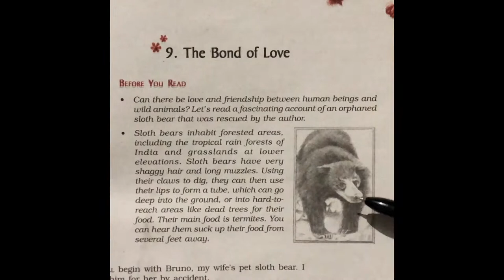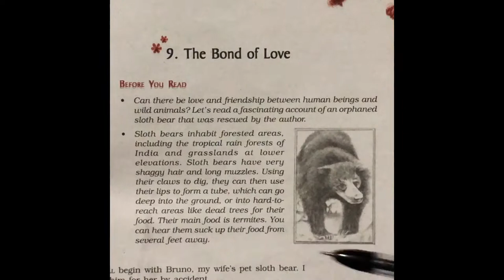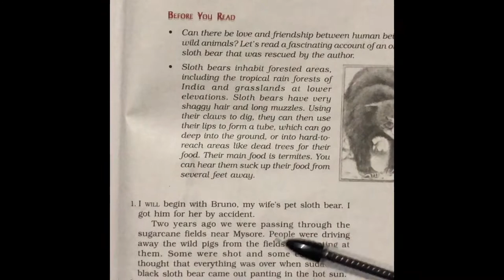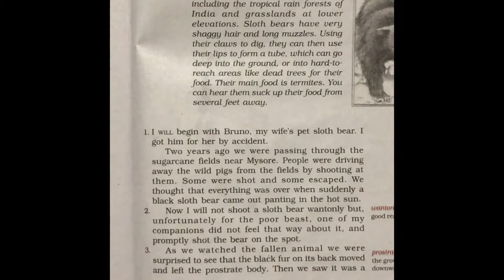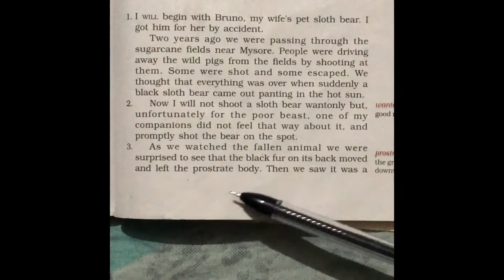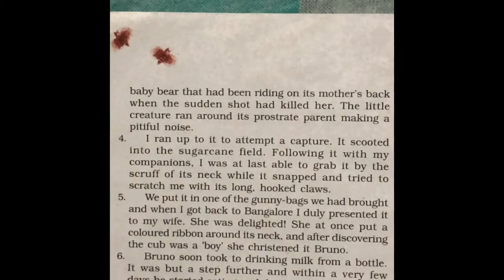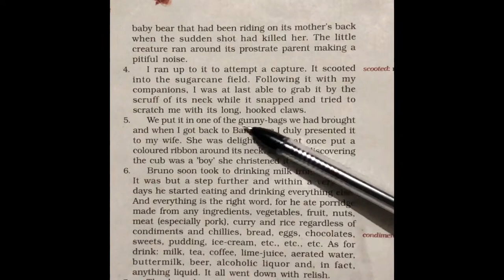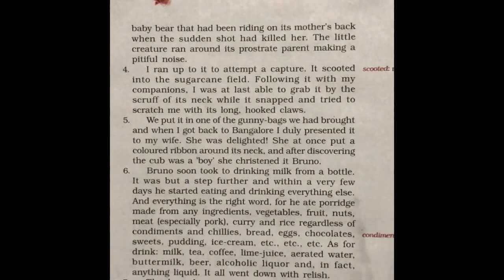Class 9th Chapter-9 The Bond of Love (Lecture-1)